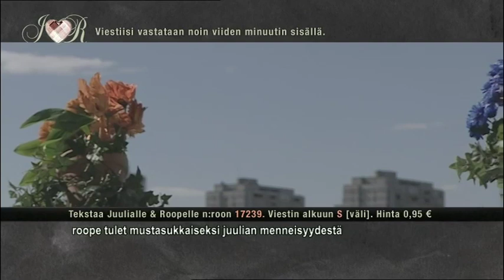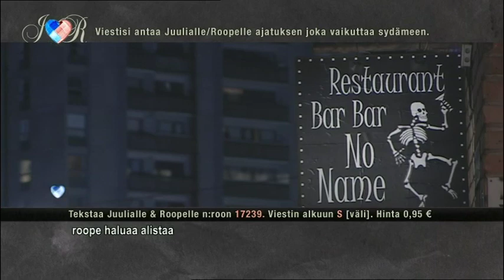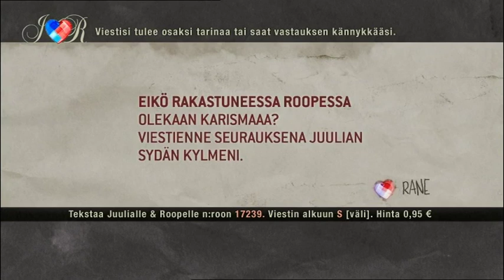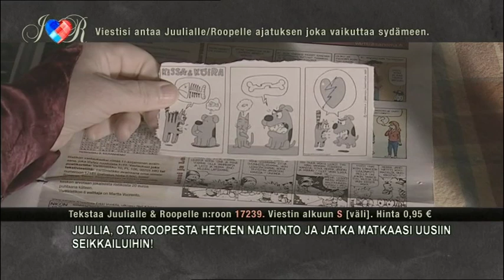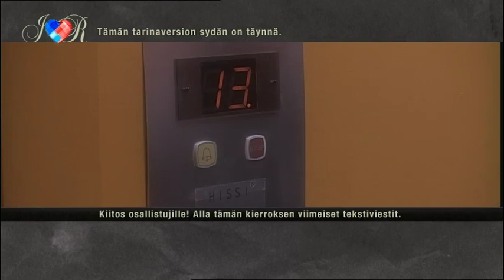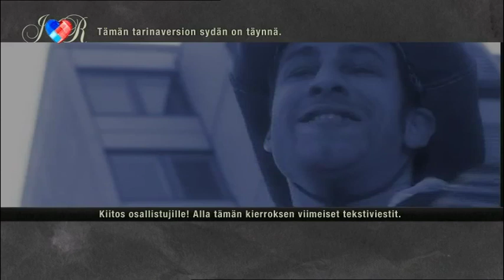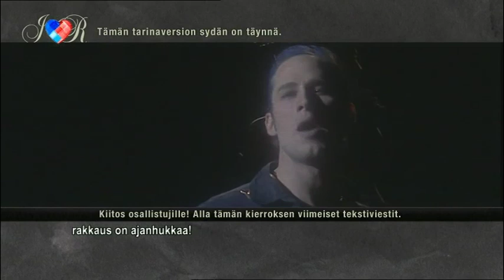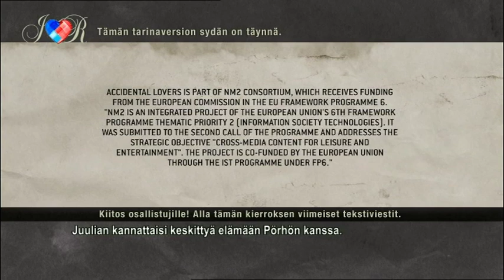Accidental Lovers - story 3 - part 2/2 (Finnish only)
Hybrid of mobile phone messaging chat and black comedy series for television and broadband media. The Accidental Lovers concept won the CyberPitch award in the Banff International Television Festival 2003 and is now the first university production to be nominated for the Banff 2007 World Television Awards within its twenty-eight years of famed history. Accidental Lovers premiered on the Finnish Broadcasting Company YLE Channel 1 as a mini series of 4 episodes on each Wednesday and Friday evening between Dec. 27, 2006 -- Jan. 5, 2007. Altogether 12 different love stories were created, based on the mobile text message discussion that the participating audience had during the shows.